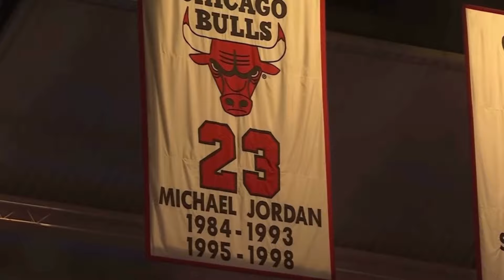Charles Barkley Calls Out Chicago Bulls Fan For Booing Jerry Krause At Ring Of Honor Ceremony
Should The Bulls Be Grateful For Jerry Krause?